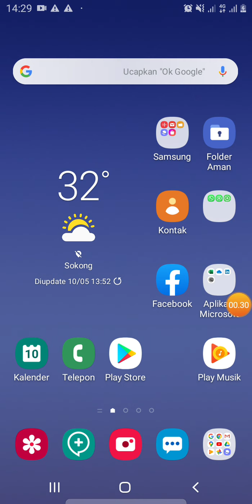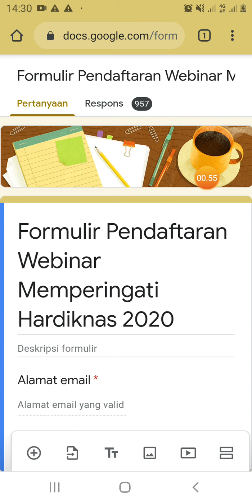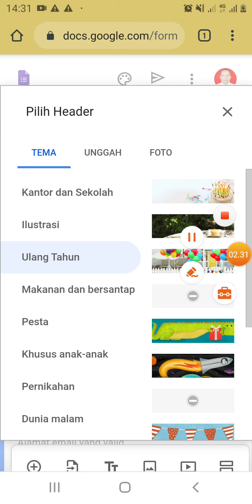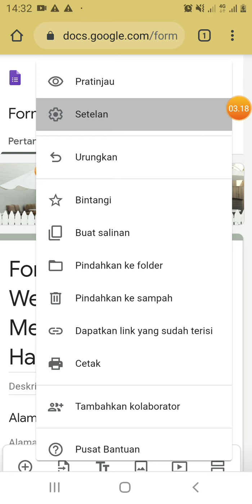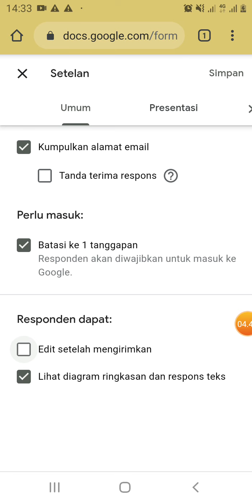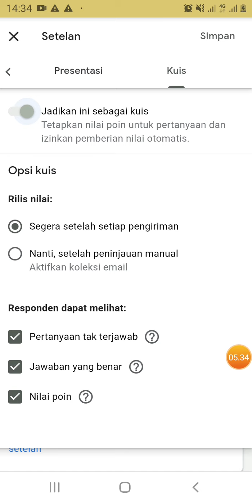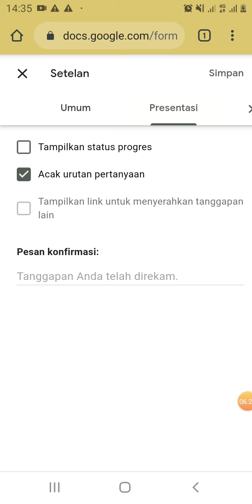SETTING GOOGLE FORM UNTUK SATU KALI TANGGAPAN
Tutorial google form, setting dasar yaitu permintaan email, berapa kali tanggapan, setting kuis dll. Ini semua dapat dilakukan dengan HP.

Form sebaiknya disetting satu kali tanggapan biar tidak ada orang yang ngisi berkali-kali. Begitu juga kuis, sebaiknya disetting untuk satu kali tanggapan